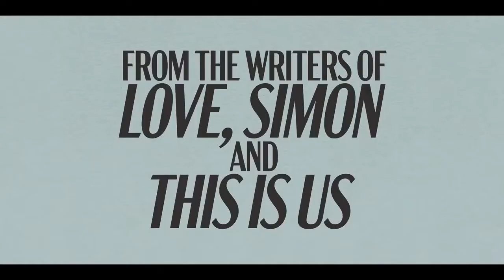I WANT YOU BACK Trailer 2 2022 Gina Rodriguez, Pete Davidson